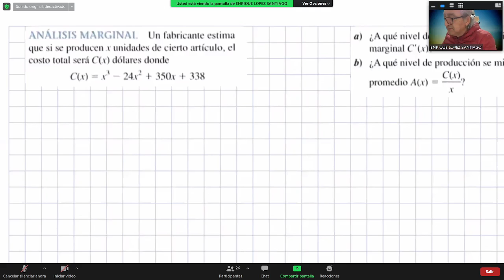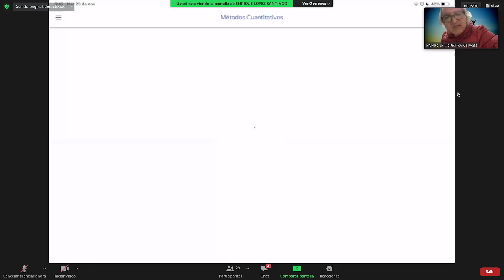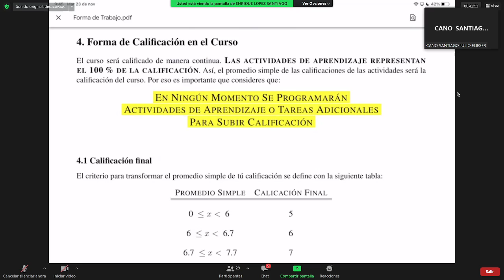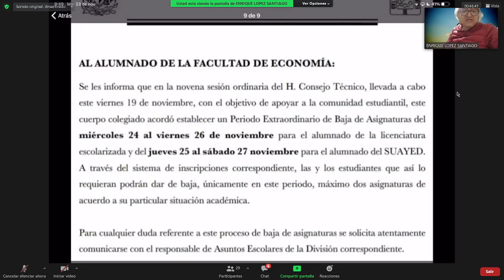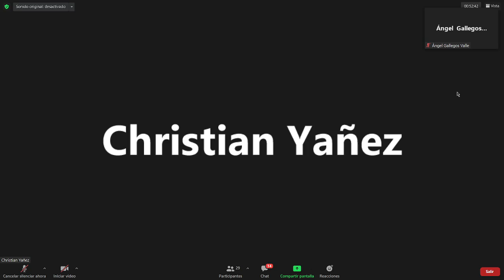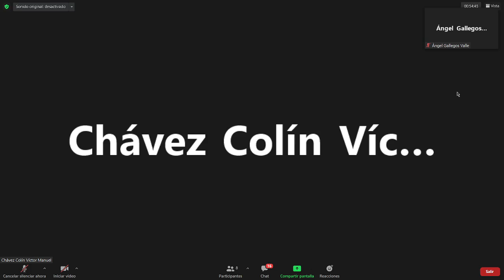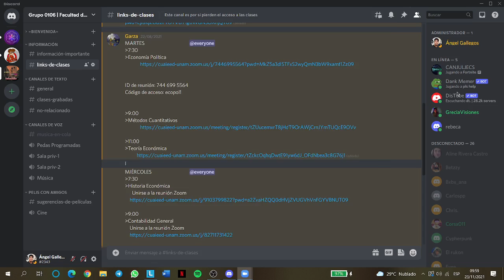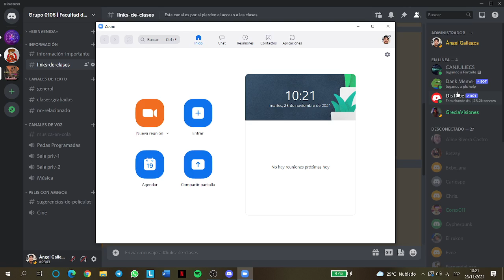CLASE: INTRODUCCIÓN A MÉTODOS CUANTITATIVOS | 23 de noviembre del 2021